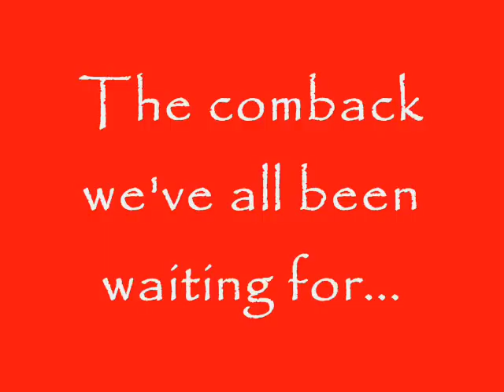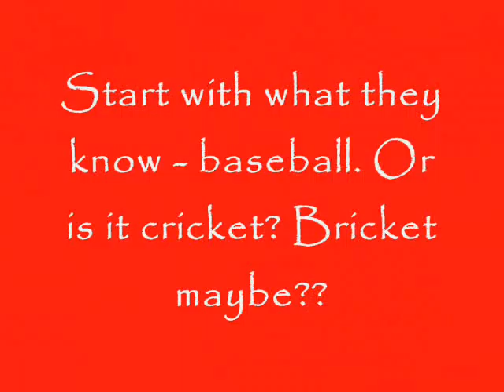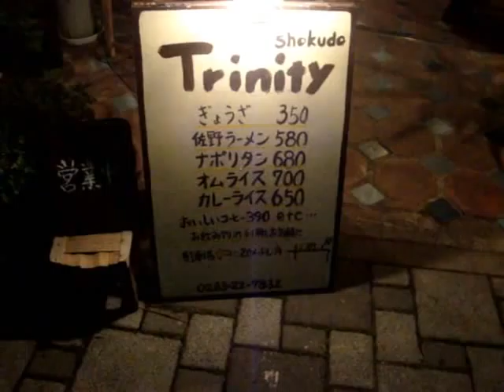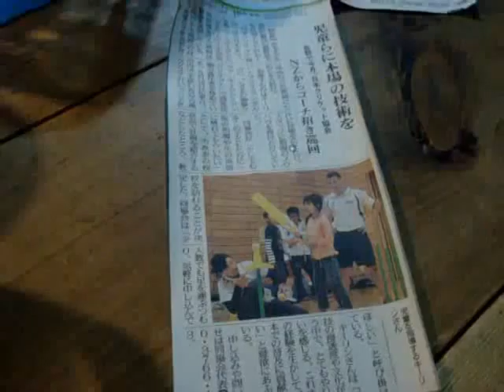My big Japanese adventure - Part 2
The second instalment of Kieran McMillan's video blog from Japan where he gets to grips with coaching in Japanese, playing some local club cricket and becoming a celebrity...kind of